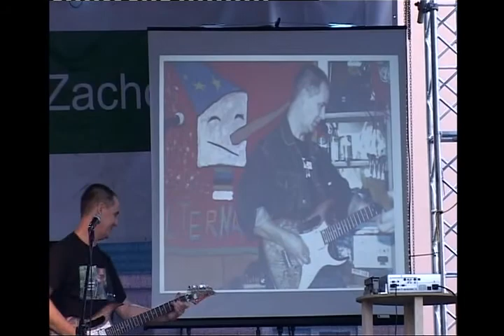PINOKIOalternative - Dziki Zwierz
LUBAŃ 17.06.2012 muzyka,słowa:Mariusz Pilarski